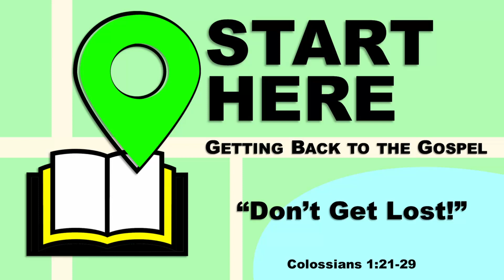START HERE: "Don't Get Lost!" (April 28, 2024)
START HERE: “Don’t Get Lost!”
Colossians 1:21-29

Stand on the gospel so you don’t get lost!
    • Be reconciled.
    • Be established.
    • Be a servant.